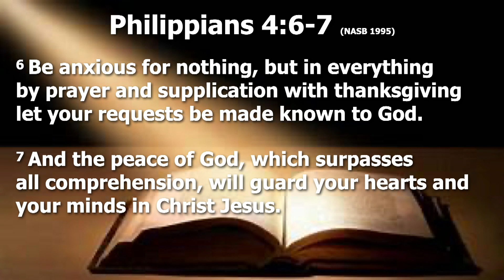Back to Basics: Prayer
Pastor J Simms • Back to Basics, Part 13 • Philippians 4:6-7